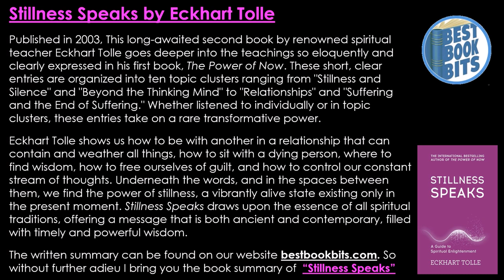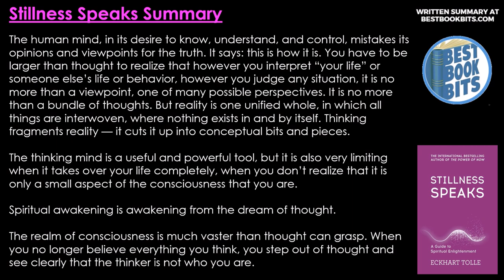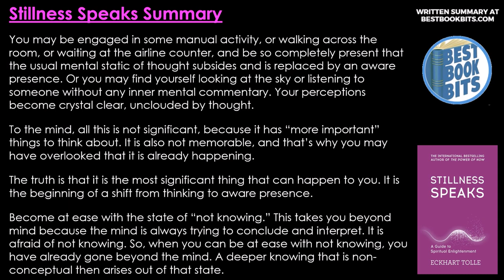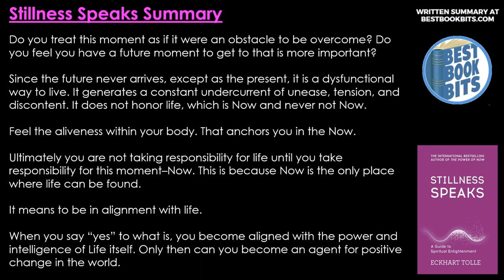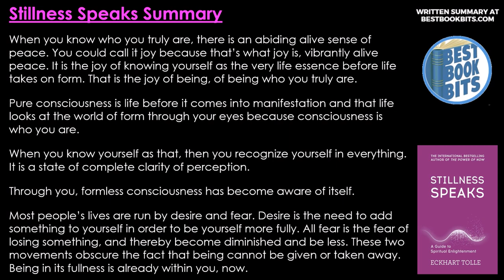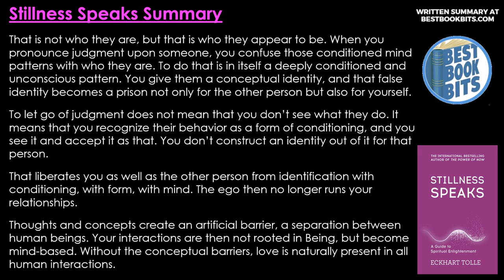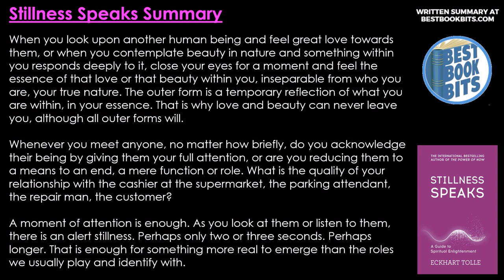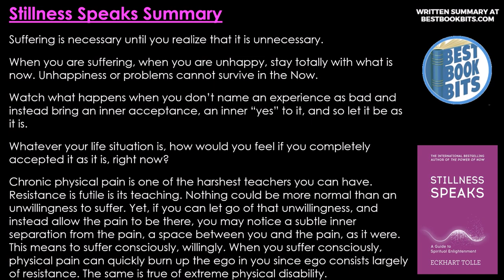Stillness Speaks | Eckhart Tolle | Book Summary